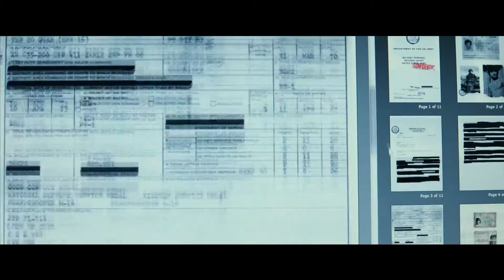El Extranjero ( The Foreigner ) - Trailer español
Título: El Extranjero
Título VO: The Foreigner
Director: Martin Campbell
Actores: Katie Leung, Jackie Chan, Rufus Jones, Mark Tandy